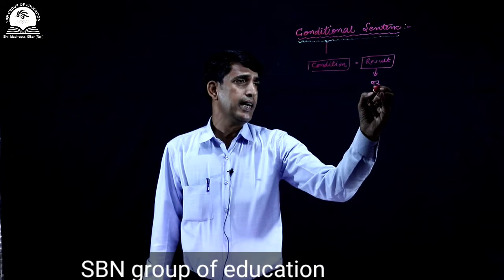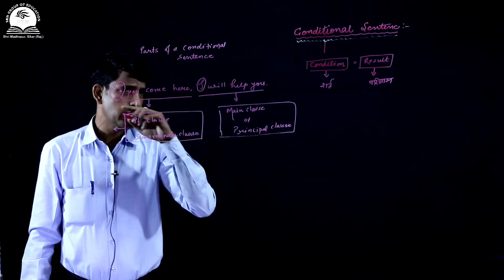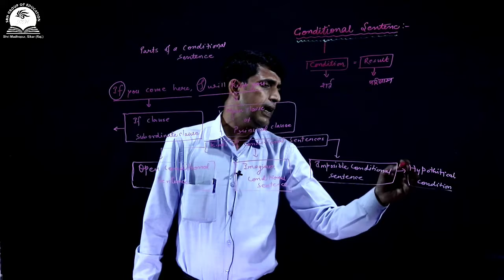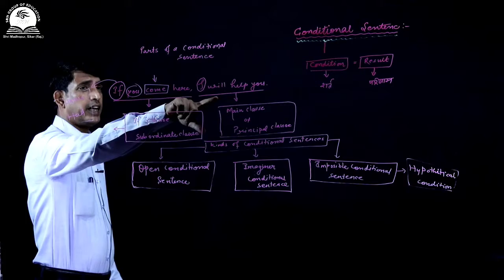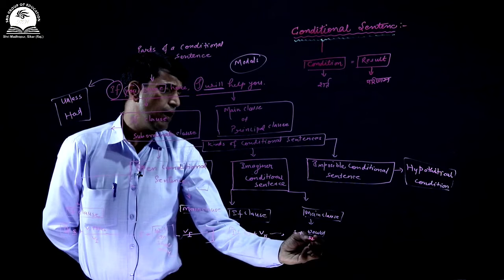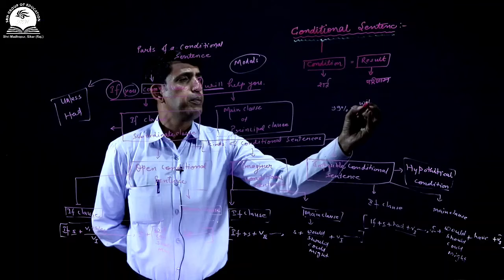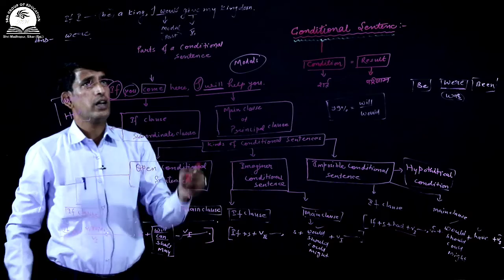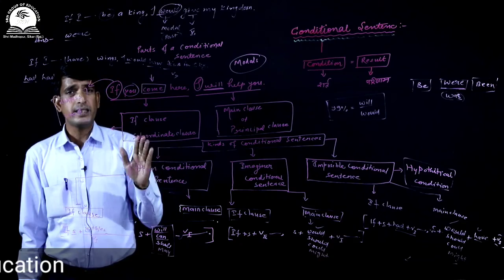Class-9:-English- Conditional Sentence (RBSE/CBSE/NCERT)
These videos are created and uploaded by SBN GROUP OF EDUCATION.
These videos will help you to understand the subject knowledge in depth and will clear all your queries related to subject.
These videos will enhance your knowledge.